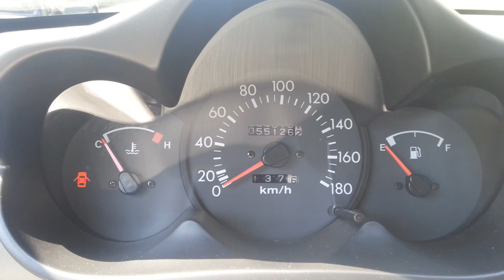DE FISHMOBIEL! (VLOG)